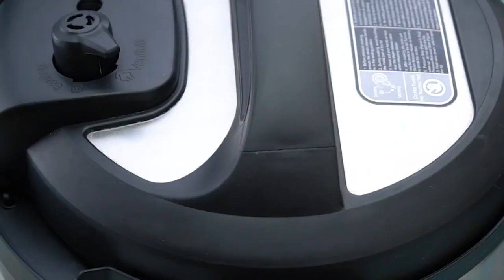How To Make Keto Cheesecake!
How to make keto cheesecake is a subject that this channel has tackled numerous times. But this particular video adds a new twist to that title. This video is bought to you by the good folks over at Sweet and Savory meals. They make all kinds of recipes: keto and non-keto. So make sure that you check out their channel when you get the chance.

In this video they make the keto cheesecake in an instant pot! Pretty crazy idea, right!? Yeah well, they did it, and it turned out great! When you get a chance make sure that you check out Sweet and Savory meals YouTube channel

There you will find links to all of their pages and meals across social media!

Curious about keto?

Check out my Facebook page where I post keto recipes daily

Check out my instagram page where I post DAILY keto recipes